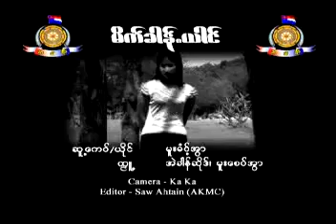poe karen song kk